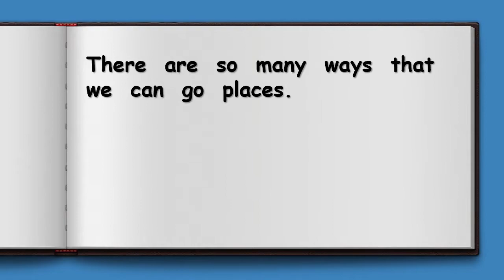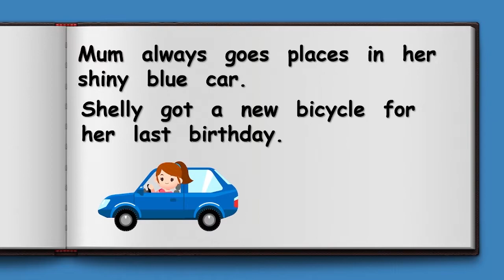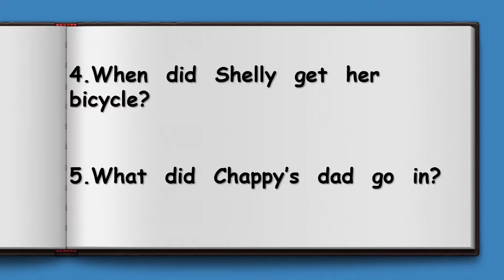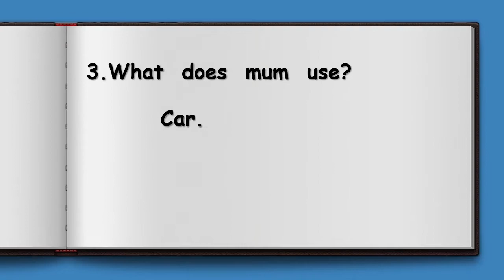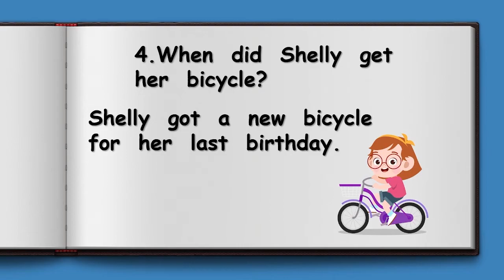Grade 1 Story 50 How Do We Get There?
There are many different ways to get to places. I like my motorbike. How do you like to get places?